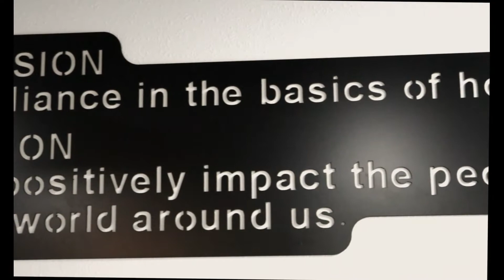Not unprecedented... Team HDG's resilience and our gratitude.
To all of Team HDG, thank you. HDG Hotels is navigating the COVID-19 crisis with the best team a company could have. It has been a rough road, but with our “yes, we can together” motto, vision, and mission being lived out each and every day of these challenging times, we will get through this. Not only will we get through it, but we will be stronger on the other side of it all. We are so grateful.